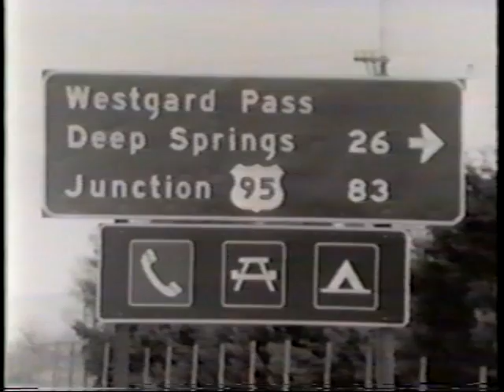Deep Springs - Rolf Grimsted 1986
"Deep Springs" is a 1986 documentary about Deep Springs College produced and directed by Rolf Grimsted.  This VHS copy appears to be from a work print of the final edited film.  The documentary features archive films from the early days of the college founded in 1917 by L. L. Nunn.  Filmed in the winter with the cold winter winds as an occasional background sound, this documentary provides another aspect of the Deep Springs experience, one that could be described by the lyrics of the Jefferson Airplane song by Marty Balin "Coming Back to Me" -- "The summer had inhaled and held its breath too long, the winter looked the same as if it had never gone."  The Trustees of Deep Springs College voted on September 19, 2011, to pursue a policy of coeducation at Deep Springs.  This decision is still going through the legal process of implementation